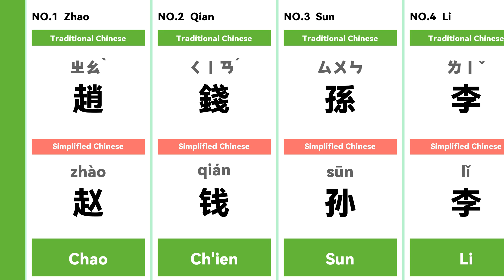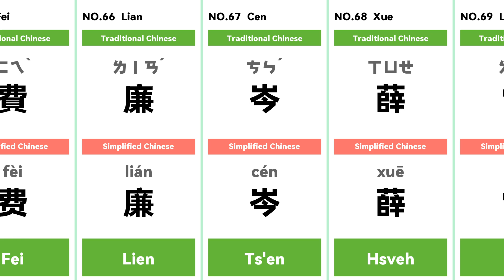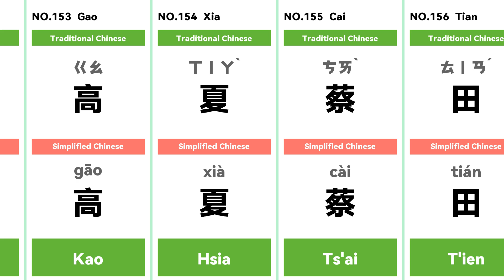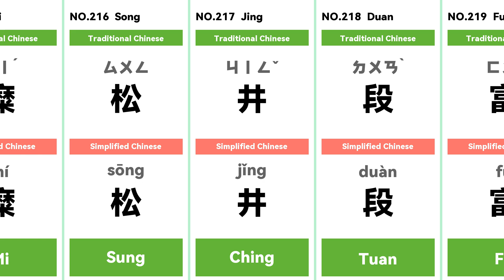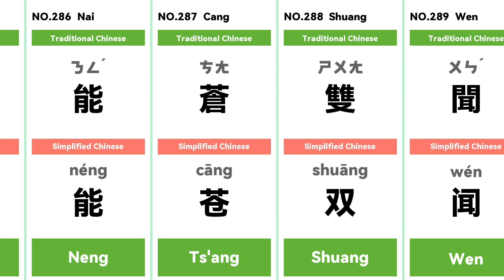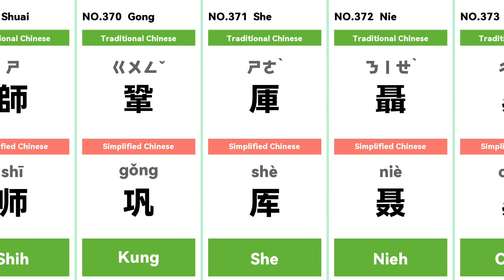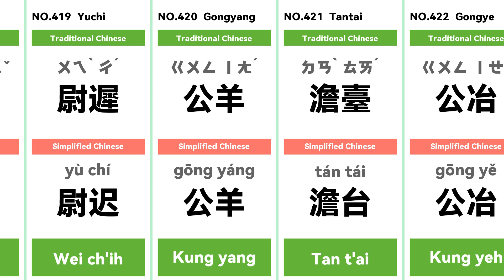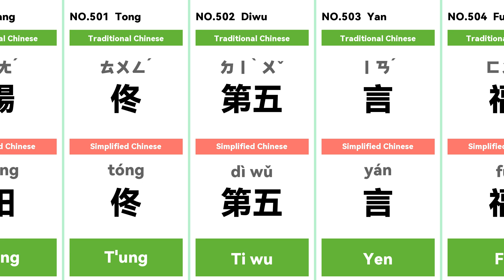LIST: Chinese Hundred Family Surnames, the surnames of a large majority of Chinese | 🇨🇳中國百家姓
The Hundred Family Surnames , commonly known as Bai Jia Xing,also translated as Hundreds of Chinese Surnames, is a classic Chinese text composed of common Chinese surnames.
An unknown author compiled the book during the Song dynasty . The book lists 507 surnames. Of these, 441 are single-character surnames and 66 are double-character surnames. About 800 names have been derived from the original ones.
In the dynasties following the Song, the 13th-century Three Character Classic, the Hundred Family Surnames, and the 6th-century Thousand Character Classic came to be known as San Bai Qian (Three, Hundred, Thousand), from the first character in their titles.
They served as instructional books for children,becoming the almost universal introductory literary texts for students (almost exclusively boys) from elite backgrounds and even for a number of ordinary villagers. Each text was available in many versions, printed cheaply and available to all since they did not become superseded.
When a student had memorized all three, he had a knowledge of roughly 2,000 characters. Since Chinese did not use an alphabet, this was an effective, though time-consuming, way of giving a crash course in character-recognition before going on to understanding texts and writing characters.

1        趙       (chao,zhào ㄓㄠˋ)
2        錢       (ch'ien,qián ㄑㄧㄢˊ)
3        孫       (sun,sūn ㄙㄨㄣ)
4        李       (li,lǐ ㄌㄧˇ)
5        周       (chou,zhōu ㄓㄡ)
6        吳       (wu,wú ㄨˊ)
7        鄭       (cheng,zhèng ㄓㄥˋ)
8        王       (wang,wáng ㄨㄤˊ)
9        馮       (feng,féng ㄈㄥˊ)
10        陳       (ch'en,chén ㄔㄣˊ)
11        褚       (ch'u,chǔ ㄔㄨˇ)
12        衛       (wei,wèi ㄨㄟˋ)
13        蔣       (chiang,jiǎng ㄐㄧㄤˇ)
14        沈       (shen,shěn ㄕㄣˇ)
15        韓       (han,hán ㄏㄢˊ)
16        楊       (yang,yáng ㄧㄤˊ)
17        朱       (chu,zhū ㄓㄨ)
18        秦       (ch'in,qín ㄑㄧㄣˊ)
19        尤       (yu,yóu ㄧㄡˊ)
20        許       (hsv,xǔ ㄒㄩˇ)
21        何       (ho,hé ㄏㄜˊ)
22        呂       (lv,lǚ ㄌㄩˇ)
23        施       (shih,shī ㄕ)
24        張       (chang,zhāng ㄓㄤ)
25        孔       (k'ung,kǒng ㄎㄨㄥˇ)
26        曹       (ts'ao,cáo ㄘㄠˊ)
27        嚴       (yen,yán ㄧㄢˊ)
28        華       (hua,huá ㄏㄨㄚˊ)
29        金       (chin,jīn ㄐㄧㄣ)
30        魏       (wei,wèi ㄨㄟˋ)
31        陶       (t'ao,táo ㄊㄠˊ)
32        姜       (chiang,jiāng ㄐㄧㄤ)
33        戚       (ch'i,qī ㄑㄧ)
34        謝       (hsieh,xiè ㄒㄧㄝˋ)
35        鄒       (tsou,zōu ㄗㄡ)
36        喻       (yv,yù ㄩˋ)
37        柏       (pai,bǎi ㄅㄞˇ)
38        水       (shui,shuǐ ㄕㄨㄟˇ)
39        竇       (tou,dòu ㄉㄡˋ)
40        章       (chang,zhāng ㄓㄤ)
41        雲       (yvn,yún ㄩㄣˊ)
42        蘇       (su,sū ㄙㄨ)
43        潘       (p'an,pān ㄆㄢ)
44        葛       (ko,gé ㄍㄜˊ)
45        奚       (hsi,xī ㄒㄧ)
46        范       (fan,fàn ㄈㄢˋ)
47        彭       (p'eng,péng ㄆㄥˊ)
48        郎       (lang,láng ㄌㄤˊ)
49        魯       (lu,lǔ ㄌㄨˇ)
50        韋       (wei,wéi ㄨㄟˊ)
51        昌       (ch'ang,chāng ㄔㄤ)
52        馬       (ma,mǎ ㄇㄚˇ)
53        苗       (miao,miáo ㄇㄧㄠˊ)
54        鳳       (feng,fèng ㄈㄥˋ)
55        花       (hua,huā ㄏㄨㄚ)
56        方       (fang,fāng ㄈㄤ)
57        俞       (yv,yú ㄩˊ)
58        任       (jen,rèn ㄖㄣˋ)
59        袁       (yvan,yuán ㄩㄢˊ)
60        柳       (liu,liǔ ㄌㄧㄡˇ)
61        酆       (feng,fēng ㄈㄥ)
62        鮑       (pao,bào ㄅㄠˋ)
63        史       (shih,shǐ ㄕˇ)
64        唐       (t'ang,táng ㄊㄤˊ)
65        費       (fei,fèi ㄈㄟˋ)
66        廉       (lien,lián ㄌㄧㄢˊ)
67        岑       (ts'en,cén ㄘㄣˊ)
68        薛       (hsveh,xuē ㄒㄩㄝ)
69        雷       (lei,léi ㄌㄟˊ)
70        賀       (ho,hè ㄏㄜˋ)
71        倪       (ni,ní ㄋㄧˊ)
72        湯       (t'ang,tāng ㄊㄤ)
73        滕       (t'eng,téng ㄊㄥˊ)
74        殷       (yin,yīn ㄧㄣ)
75        羅       (lo,luó ㄌㄨㄛˊ)
76        畢       (pi,bì ㄅㄧˋ)
77        郝       (hao,hǎo ㄏㄠˇ)

473        羊舌       (yang she,yáng shé ㄧㄤˊ ㄕㄜˊ)
474        微生       (wei sheng,wēi shēng ㄨㄟ ㄕㄥ)
475        岳       (yveh,yuè ㄩㄝˋ)
476        帥       (shuai,shuài ㄕㄨㄞˋ)
477        緱       (kou,gōu ㄍㄡ)
478        亢       (k'ang,kàng ㄎㄤˋ)
479        況       (k'uang,kuàng ㄎㄨㄤˋ)
480        後       (hou,hòu ㄏㄡˋ)
481        有       (yu,yǒu ㄧㄡˇ)
482        琴       (ch'in,qín ㄑㄧㄣˊ)
483        梁丘       (liang ch'iu,liáng qiū ㄌㄧㄤˊ ㄑㄧㄡ)
484        左丘       (tso ch'iu,zuǒ qiū ㄗㄨㄛˇ ㄑㄧㄡ)
485        東門       (tung men,dōng mén ㄉㄨㄥ ㄇㄣˊ)
486        西門       (hsi men,xī mén ㄒㄧ ㄇㄣˊ)
487        商       (shang,shāng ㄕㄤ)
488        牟       (mou,móu ㄇㄡˊ)
489        佘       (she,shé ㄕㄜˊ)
490        佴       (erh,èr ㄦˋ)
491        伯       (po,bó ㄅㄛˊ)
492        賞       (shang,shǎng ㄕㄤˇ)
493        南宮       (nan kung,nán gōng ㄋㄢˊ ㄍㄨㄥ)
494        墨       (mo,mò ㄇㄛˋ)
495        哈       (ha,hā ㄏㄚ)
496        譙       (ch'iao,qiáo ㄑㄧㄠˊ)
497        笪       (ta,dá ㄉㄚˊ)
498        年       (nien,nián ㄋㄧㄢˊ)
499        愛       (ei,ài ㄞˋ)
500        陽       (yang,yáng ㄧㄤˊ)
501        佟       (t'ung,tóng ㄊㄨㄥˊ)
502        第五       (ti wu,dì wǔ ㄉㄧˋ ㄨˇ)
503        言       (yen,yán ㄧㄢˊ)
504        福       (fu,fú ㄈㄨˊ)